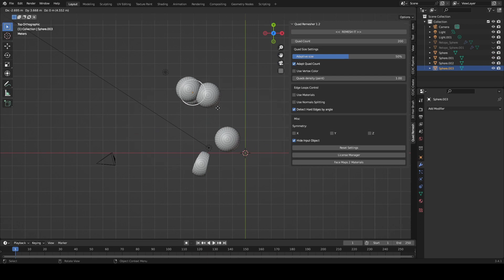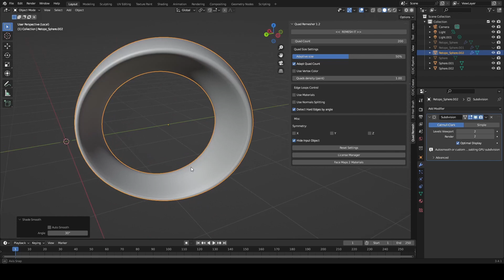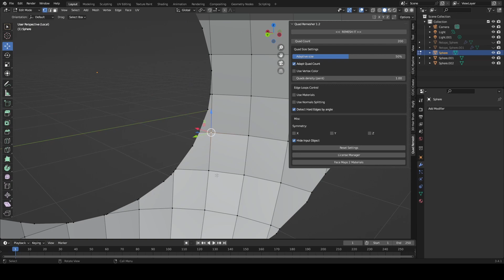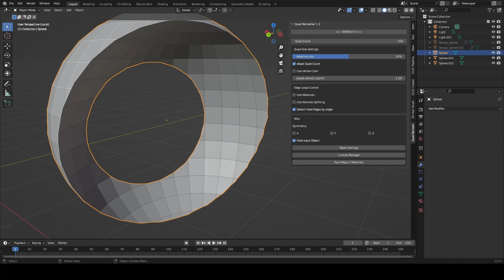How to model lighting fast (Exocide Quad Remesher addon)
In this video, I cover an incredible addon for converting a mesh to all-quads in a couple of steps. It's the most powerful remesher I've ever seen, and I've finally been able to try it out.

It has it's limitations, but it's definitely worth the price. It does the best job compared to other remeshers I've seen.